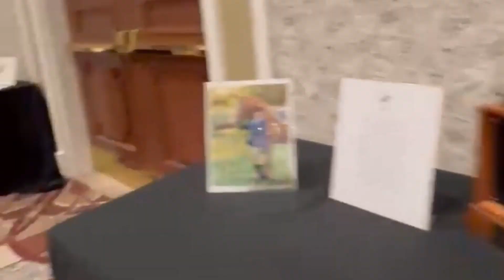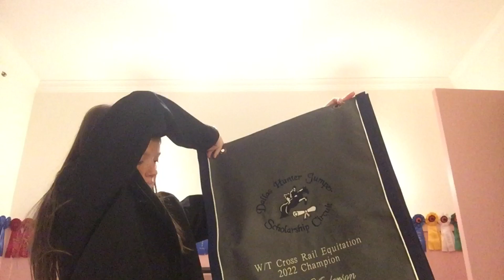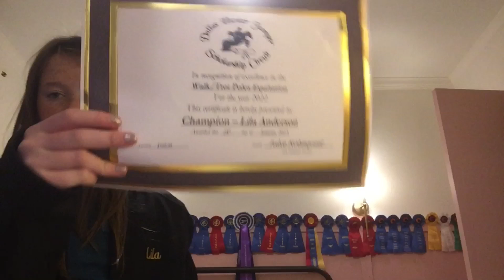END OF THE YEAR BANQUET + BARN VLOG :) | Merrylegs & me